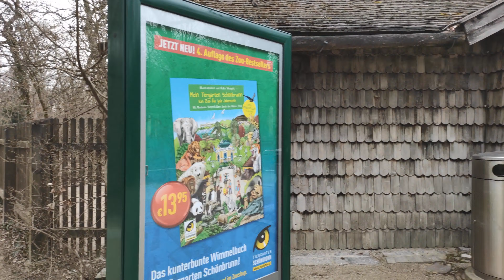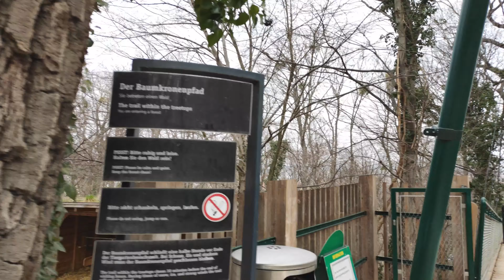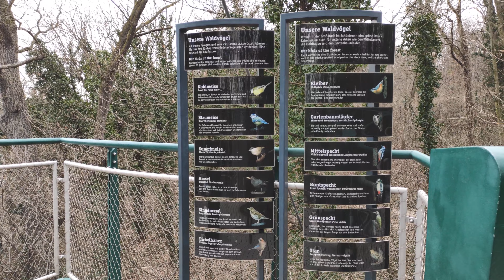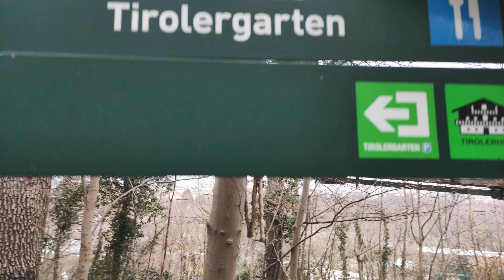Tirolerhof Bauernhof Tier Park Snow Tiergarten Zoo Schönbrunn Walk Baumkronen Weg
Ungarische Rhapsodie Nr. 2. Hungarian Rhapsody No. 2 by Franz Liszt. Als schönsten Bauernhof Tirols hat der Landeskonservator Dr. Franz Caramelle den Tirolerhof Haidachhof aus Brandenberg (1722) bezeichnet. Baumkronen Weg. Tier Park Walk. A Great Nice Day. Spaziergang durch die schöne Landschaft im Tiergarten Zoo Schönbrunn Wien. Rundgang Ausflug im Vorfrühling 2021. Der Frühling oder Lenz, auch das Frühjahr genannt, ist eine der vier Jahreszeiten und folgt auf den Winter. Spring walk